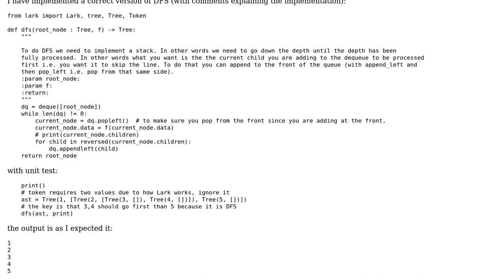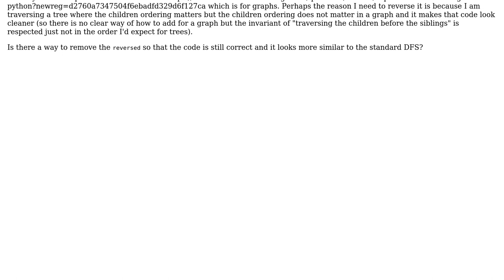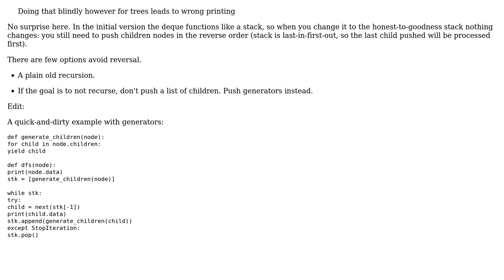How does one write DFS in python with a Deque without reversed for Trees?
With thanks & praise to God, and with thanks to the many people who have made this project possible! | Content (except music & images) licensed under CC BY-SA | Music | Images & others | With thanks to user vnp user Peilonrayz user Charlie Parker and the Stack Exchange Network Trademarks are property of their respective owners. You are responsible for your own actions.